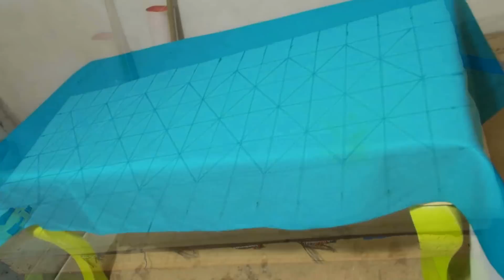Master the Art of Banquet Upholstering with Capitoné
HOW TO MAKE A CAPITONE??? WE SHOW YOU IN THE VIDEO!!!